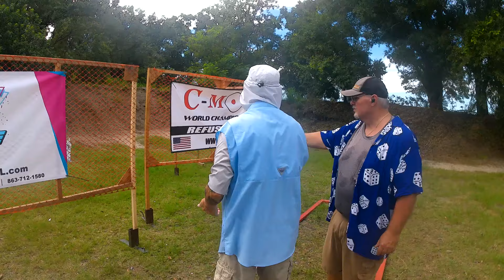Don ~ Guncraft ~ 07/28/24 ~ Florida Concealed Carry League